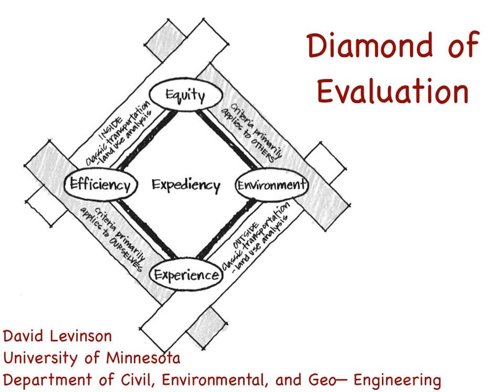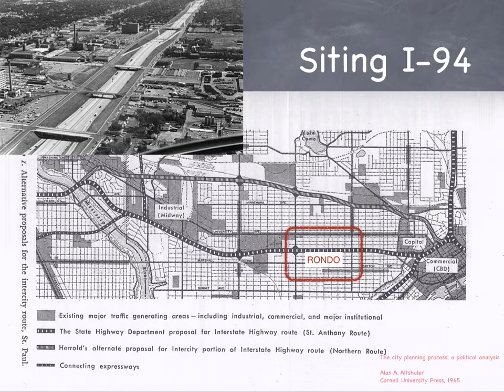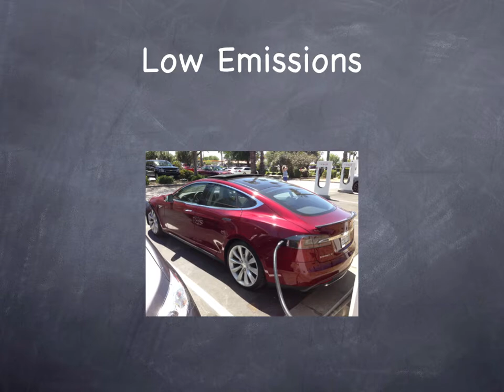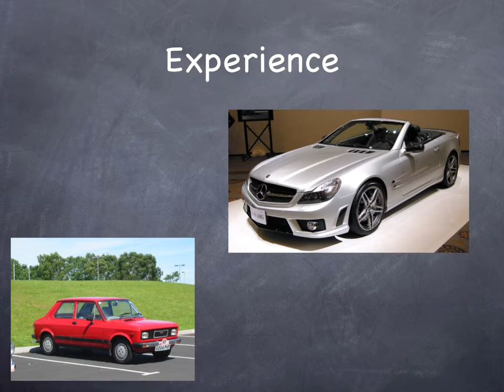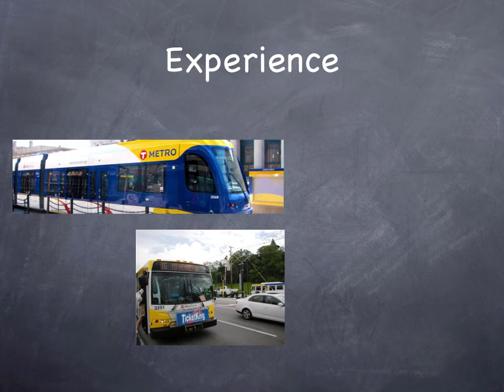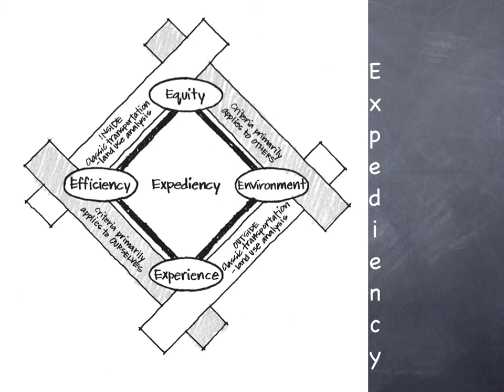Diamond of Evaluation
Introduction to Transportation Engineering - Diamond of Evaluation

Levinson, David and Krizek, Kevin (2008) Planning for Place and Plexus: Metropolitan Land Use and Transport Routledge